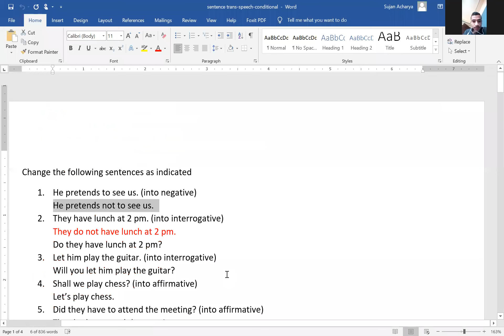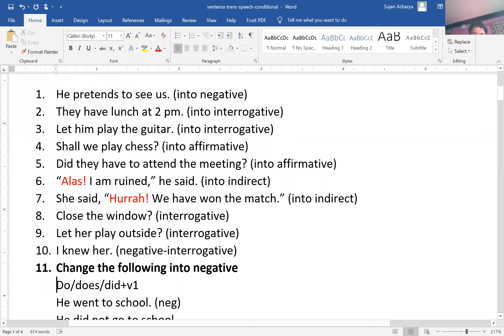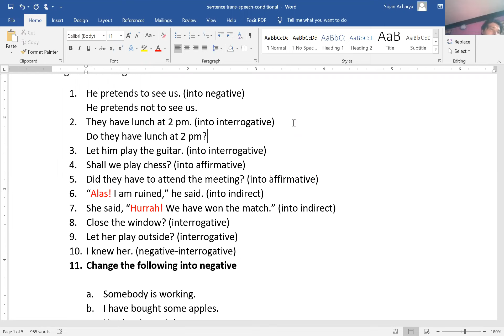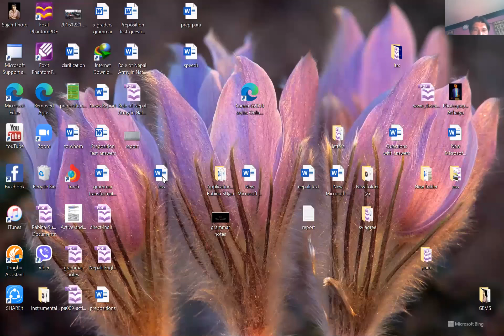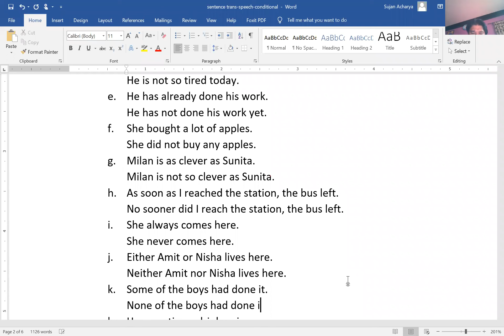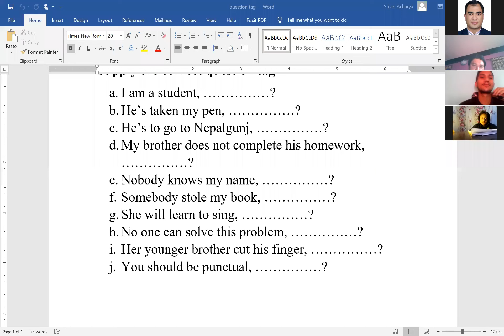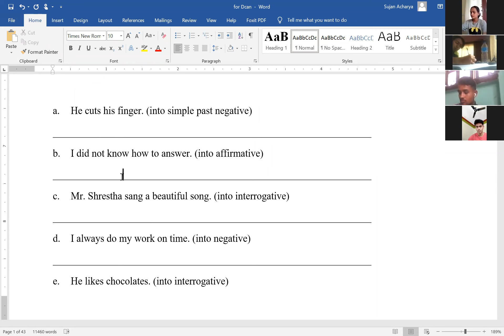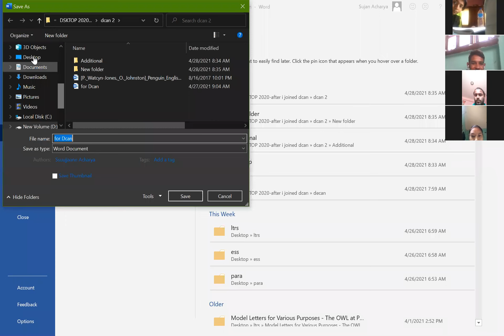English for all Level Lok Sewa Exams-ASI,INSPECTOR, Officer Cadets & all exams